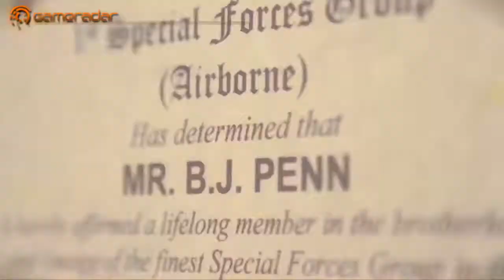UFC Undisputed 2010 - BJ Penn-Video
BJ Penn ist ein Tier im Ring, ein echter Vollblut-Fighter. Das hat ihm als erstem Nicht-Brasilianer die Weltmeisterschaft in Jiu-Jitsu eingebracht und wer schon nach drei Jahren einen schwarzen Gürtel in dieser Kampfkunst erreicht, muss einfach besser sein als der Rest. Der neue Trailer zu UFC Undisputed 2010 zeigt den Aufstieg des aktuellen Ultimate Fighting Championship (UFC) Lightweight-Champion - mit einer Mischung aus echten Szenen und in-Game-Material. Hoffen mir nur, dass wir nie im echten Leben auf Penn im Ring treffen müssen.

UFC Undisputed 2010 erscheint am 28. Mai 2010 für Xbox 360, Playstation 3 und PSP.